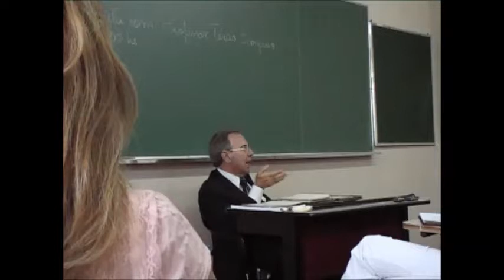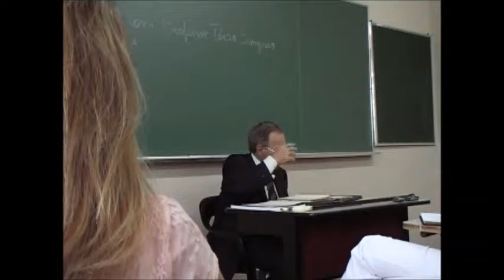Hermenêutica, por Tercio Sampaio Ferraz Jr. (7ª Aula, 23.03.07 - PUC-SP).